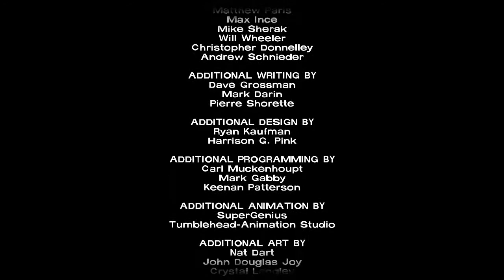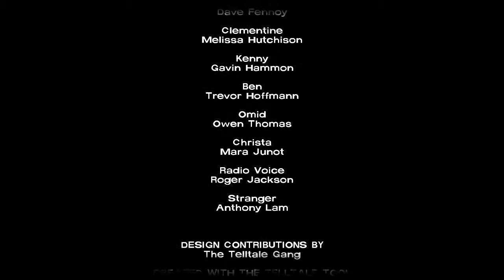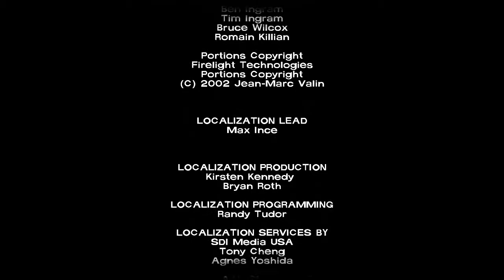워킹 데드)The Walking Dead 뻘연재 [59] [Episode 5 - 完] - 17